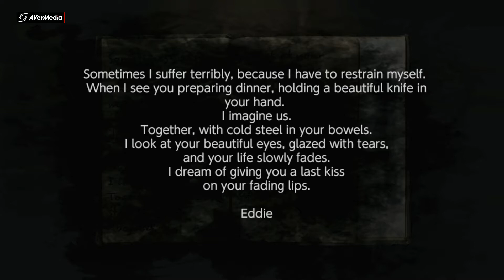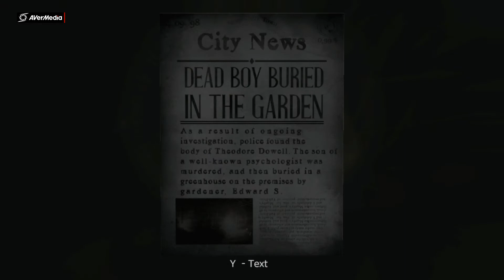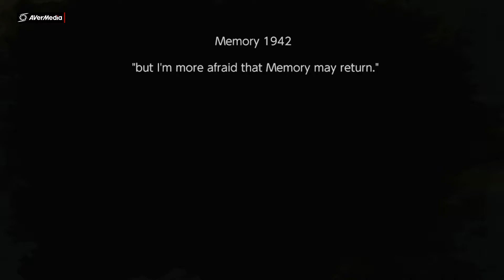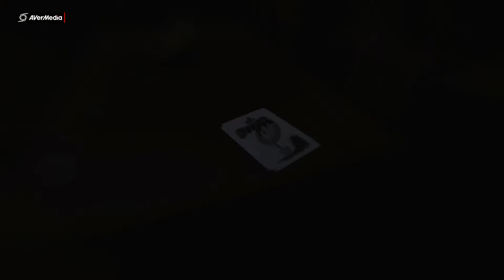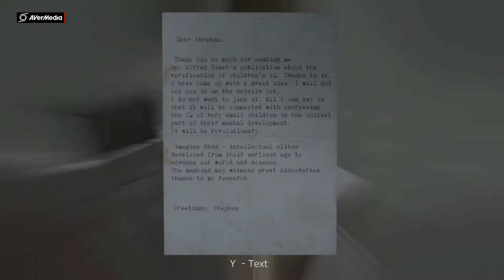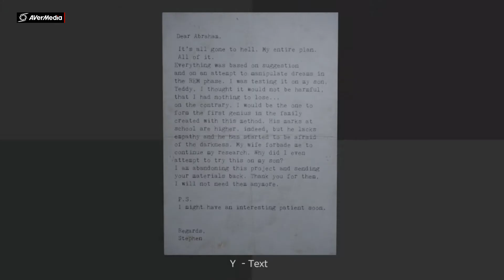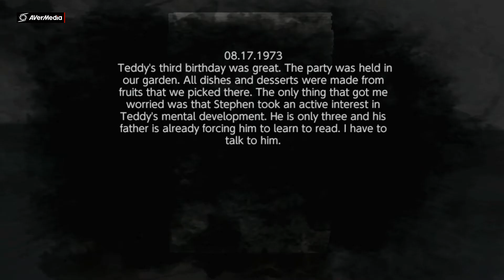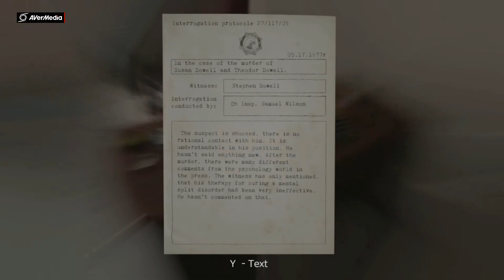Rise of Insanity let's play Part 3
Rise of Insanity is a first-person psychological horror game, which draws inspiration from greatest psychological horror movies such as The Shining, The Exorcist and Silent Hill.